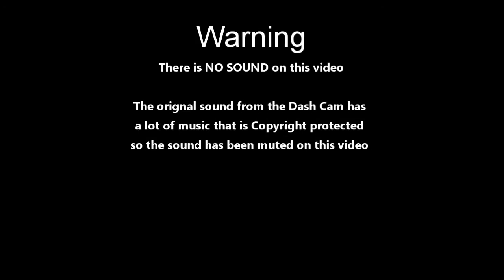Montenegrin Madness Part 1 - No Sound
This has the audio muted as there is a lot of music in the background and it has Copyright Claims against it restricting where and what it can be played on.

I recently went on holiday to Montenegro and took my dashcam with me to use in the hire car.  This is Part 1. Day 1-4 of our 2 week holiday!!

I have been to Montenegro plenty of times before and knew what to expect when it came to Montenegrin driving standards, but wanted to record it to give some perspective against UK driving, I'm a trucker in the UK so see poor driving every day, but not like this!!!

Video recorded on a Nextbase 402G Professional and edited with CyberLink PowerDirector.